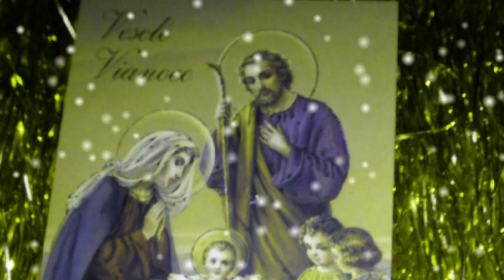Mix piesní od Mikuláša do Troch kráľov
Mikuláš, Vianoce, Silvester, Nový rok, Rok, Traja králi, zmes piesní. Autor: Mária Čechovičová